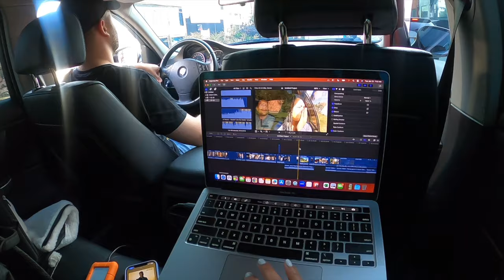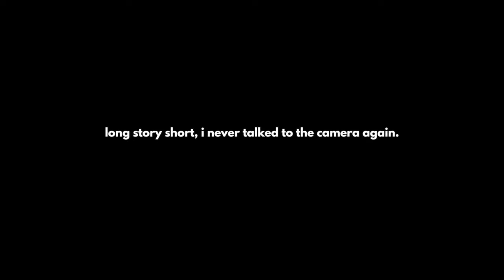IT'S MY BiRTHDAY! dassit. dat's da title.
It's my birthday!!? I loveeee the fact that I'm part of the AQUA gang and had the chance to celebrate myself in this GORGEOUS, GORGEOUS place!! Tune into today's very SPECIAL vlog to see all that i did leading up to my big day :)

weekly vlog,a day in my life,solo female traveler,living abroad,cartagena colombia,colombian solo travel,solo trip to cartagena,solo trip black girl,solo trip to medellin,moving to medellin,moving to cartagena,birthday vlog,moving to colombia,jasmine giselle,expat in medellin,living in medellin,how to move to medellin,colombia apartment tour